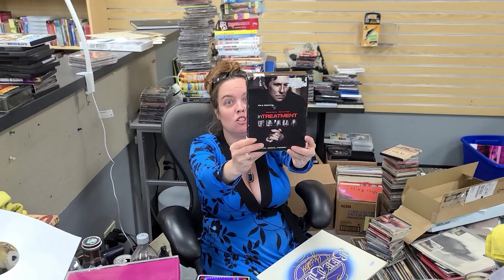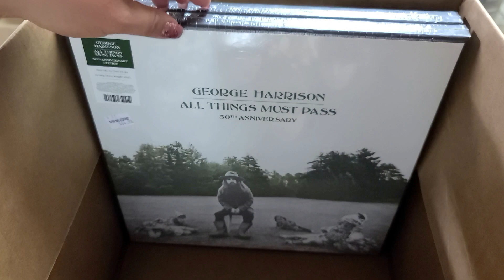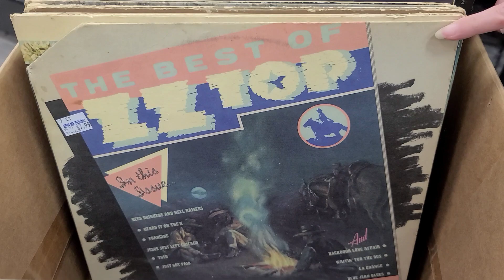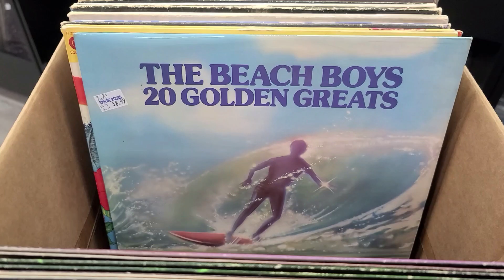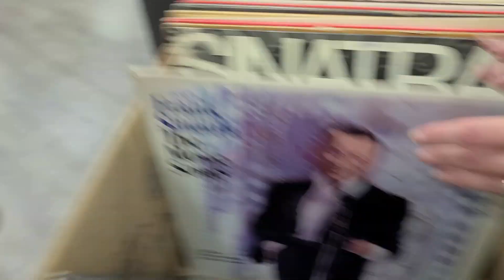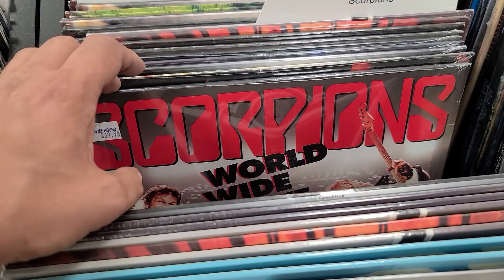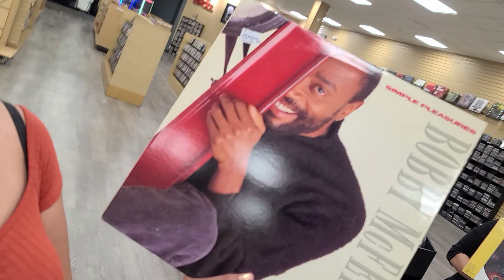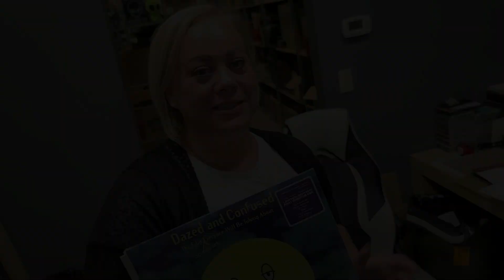What got Priced in the Record Store? Vinyl Records & More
What's your Favorite Item shown in the Record Store in this Video?

0:00 a Few Books & Cassettes
1:01 New Records added to the Website
5:06 Just Priced Vinyl Records
17:13 Crazy Vinyl POLL (Comment Below)
20:43 Wrapping Online Orders
24:13 Leaving the Record Store

Today was another fun day in the Record Store.  It was family Fun Day but we also worked a lot more than what is shown in this video.  We start off showing off some of the Books & Cassettes that just got priced.  After that we get into Super Sales & today's just priced Vinyl Records with a crazy POLL.